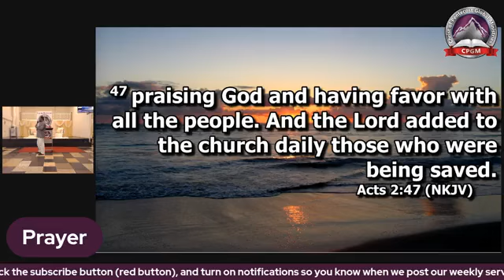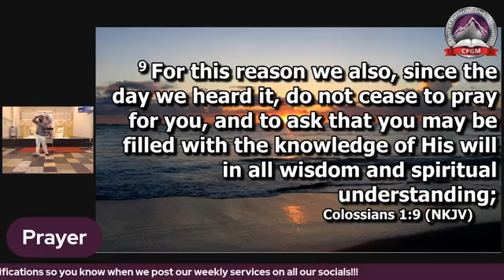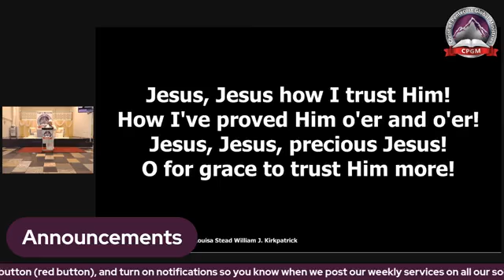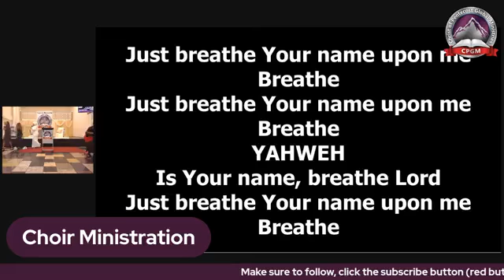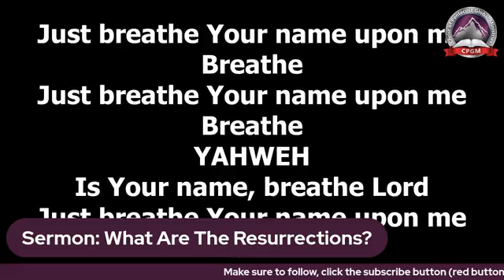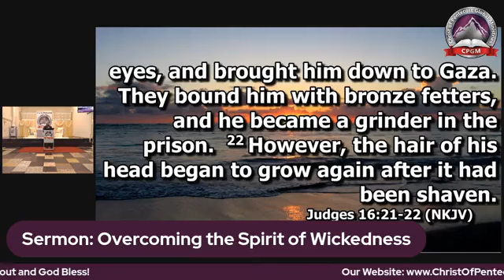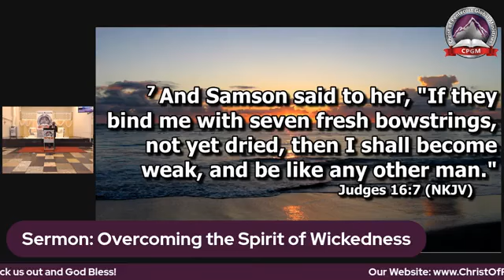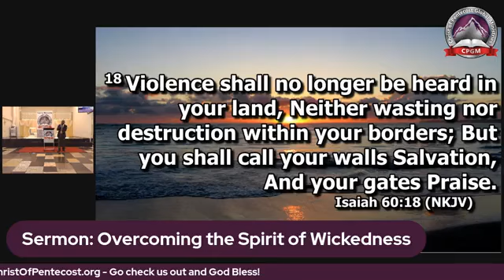Christ Of Pentecost Global Ministries | Weekly Sunday Service 10. 23. 22 | Overcoming Wickedness